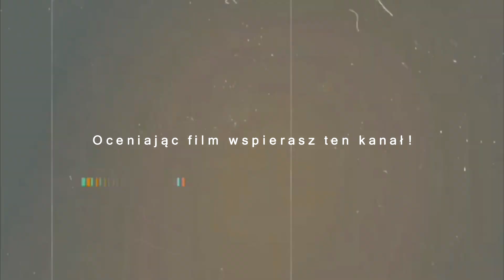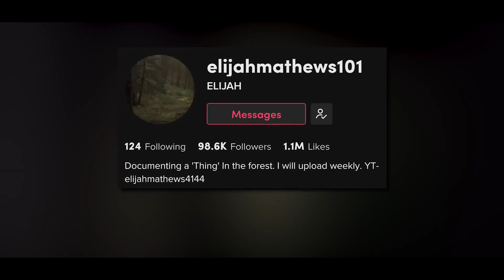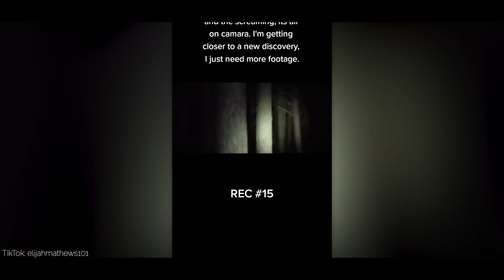Najstraszniejsze Paranormalne Śledztwo! Straszne Filmy!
Użytkownik o imieniu Danny Ramirez opublikował na TikToku film, który zaraz zobaczycie. Wideo zaczyna się dość zwyczajnie, gdy widzimy, jak Danny filmuje lasy znajdujące się w pobliżu. Z drugiej strony, za chwilę dowiemy się, dlaczego Daniel był tak zafascynowany tymi lasami tego wieczoru. Podgłoś dźwięk i posłuchaj, zanim przejdziesz dalej.

Nasz twórca filmu jest zrozumiale trochę przestraszony dźwiękami dochodzącymi z sąsiednich lasów, które są niezwykle głośne i przerażające i wydają się być wydane przez Wielką Stopę. Oczywiście nie ma sposobu, aby mieć pewność, czy te hałasy rzeczywiście zostały wyprodukowane przez Wielką Stopę, czy przez coś mniej złowieszczego. Niektórzy sugerują, że mogą to być wilki. W każdym przypadku prowokuje to do myślenia, i to na pewno.